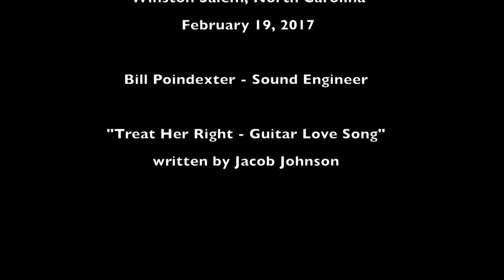Jacob Johnson performs Treat Her Right - Guitar Love Song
Performance in the Muddy Creek Music Hall on February 19, 2017